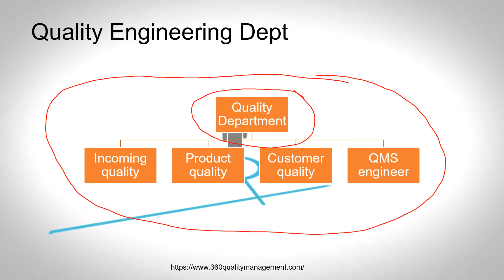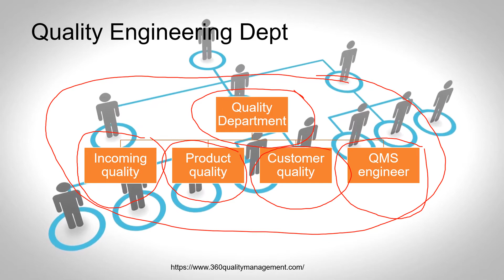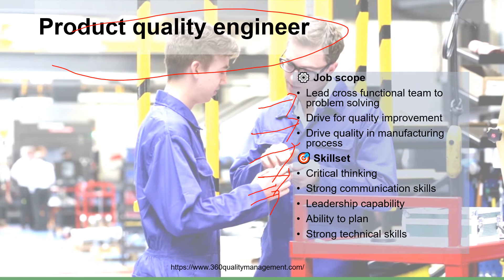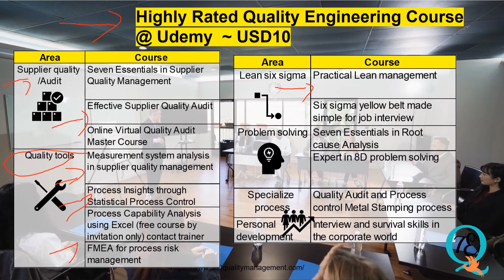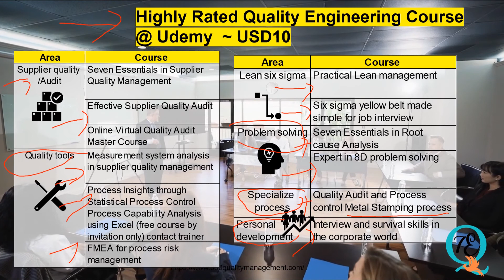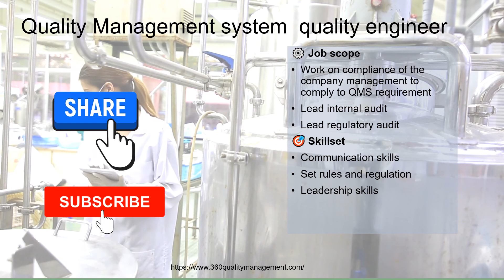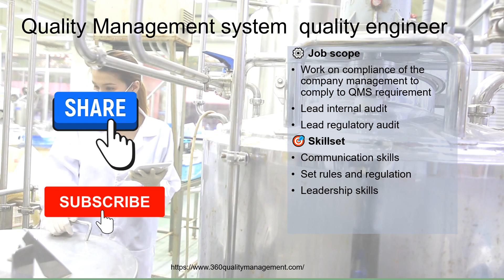What does quality engineer (product quality, customer quality & quality management system) do ?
My books @
I have many queries related to the job description of quality engineer  in search engine such as answer the public.   A lot of people has a misconception that quality engineer only do inspection to assure the quality of the product.  Many organization management had  equal a quality engineer job as a policemen.  This is a big a misconception.  This video will walk you through the different types quality engineer of job scope which include product or manufacturing quality engineer ,  customer quality engineer and quality management system engineer and skillset needed.  By the end of this video you will understand how does quality engineer add value to the organization and society

Time stamp
Introduction 0:00
Quality engineering Dept 1:07
Perception on Quality Engineer Job 2:24
In reality of the quality engineer job 3:19
Product quality engineer 5:00
Customer quality engineer 6:10
Quality engineering course 7:13
Quality management system engineer 8:48